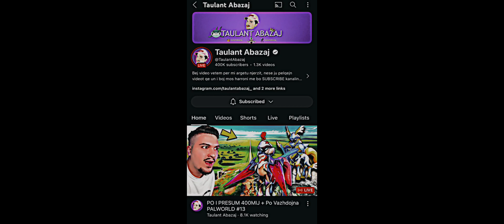Taulant Abazaj 400k Subscribers 😱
Coming soon 500k suba